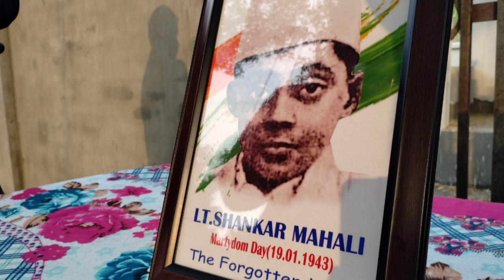The Forgetten Hero । Shankar Mahali । Martydom Day of Freedom fighter । DYS । UBCSS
आज सतंत्रता सेनानी शंकर महाली जी 80वा शहदद दिवस नगाईसवारी चाय बागान उनके तस्वीर पर फूल माला चढ़कर उनको श्रद्धांजलि दिया गया ।

शंकर महली देश के एक महान क्रांतिकारी सतंत्रता सेनानी थे महज 18 साल के उमर में देश के लिए फांसी चढ़ गए । लेकिन आज उनको इतिहास के पन्नो में कही छुपा दिया गया उनकी शौर्य को भुला दिया गया ।
अंग्रेजों की सत्ता के विरुद्ध सन १९४२ में जब करो या मरो का आह्वान किया गया तो नागपुरवासी भी इस आन्दोलन में शामिल हुए। विरोध प्रदर्शन के दौरान अंग्रेजों की गोलीबारी में दादाजी महाले शहीद हुए। इसके बाद उनके पुत्र 17 वर्षीय शंकर महाले ने क्रांति की ज्वाला प्रज्वलित रखी। शंकर व उसके साथियों ने चिटणवीसपुरा पुलिस चौकी पर हमला किया। इसमें एक अंग्रेज पुलिस जवान मारा गया। पुलिस चौकी जलाकर अस्त्र लूट लिए गए। पश्चात अंग्रेजों ने शंकर समेत 13 क्रांतिकारियों के खिलाफ मामला दर्ज किया। इनमें से 5 युवाओं को नागपुर कारागृह में फांसी दी गई।

शंकर महली खुदीराम बोस के बाद दूसरे सबसे काम उमर के सतंत्रता सेनानी थे ।
लेकिन आज वे भुला दिए गए ।

हमारा मानना है की शंकर महली एक महान क्रांतिकारी थे उनकी तुलना भगत सिंग यह खुदीराम बोस से किया जा सकता है लेकिन इतिहासकारों ने उनको जगह नहीं दिया । इसीलिए आज शंकर mahali को लोग नही जानते और उनकी बलिदान को भी नही समझ पाए ।
हमारा मानना है की शंकर mahali की शहादद को हर साल हमे याद करना चाहिए उनकी जो सम्मान है जिसके वे खादर है उनकी वह सम्मान मिलना चाहिए इसके लिए सरकार और समाज दोनो को जिम्मवारी लेना होगा ।